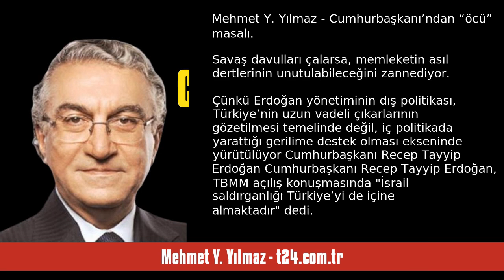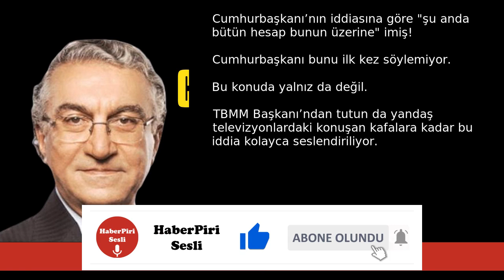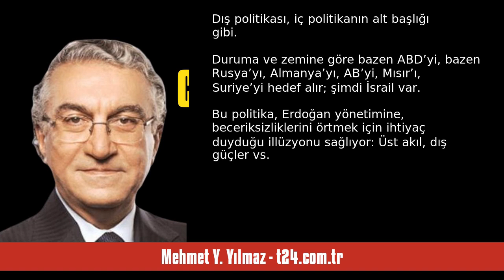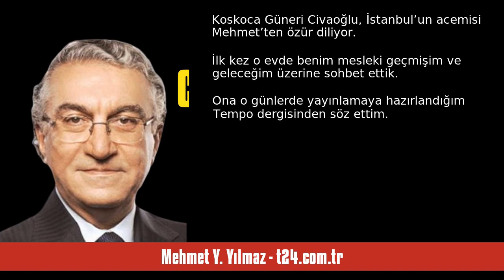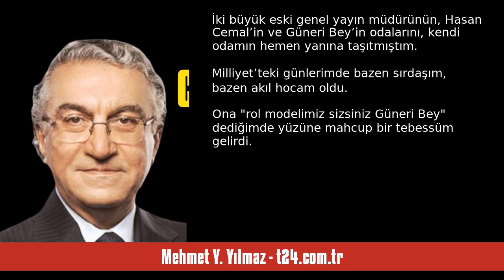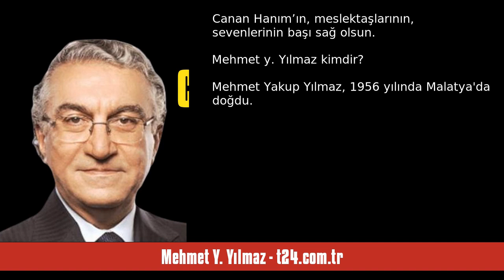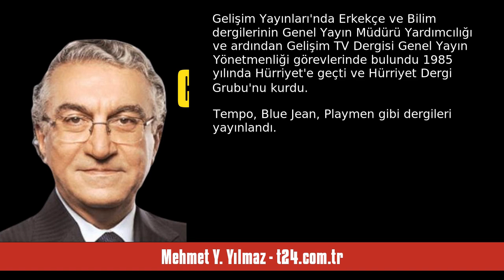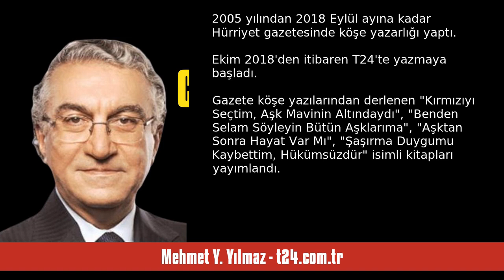MEHMET Y. YILMAZ: CUMHURBAŞKANI’NDAN “ÖCÜ” MASALI - SESLİ KÖŞE YAZISI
Mehmet Y. Yılmaz - t24.com.tr - Cumhurbaşkanı’ndan “öcü” masalı - 2 Ekim 2024 tarihli yazısının seslendirmesi

"Savaş davulları çalarsa, memleketin asıl dertlerinin unutulabileceğini zannediyor. Çünkü Erdoğan yönetiminin dış politikası, Türkiye’nin uzun vadeli çıkarlarının gözetilmesi temelinde değil, iç politikada yarattığı gerilime destek olması ekseninde yürütülüyor

Cumhurbaşkanı Recep Tayyip Erdoğan

Cumhurbaşkanı Recep Tayyip Erdoğan, TBMM açılış konuşmasında “İsrail saldırganlığı Türkiye’yi de içine almaktadır” dedi.

İsrail’in bölge ülkelerini “kendi ateşine çekmek için” her türlü provokasyonu den. "